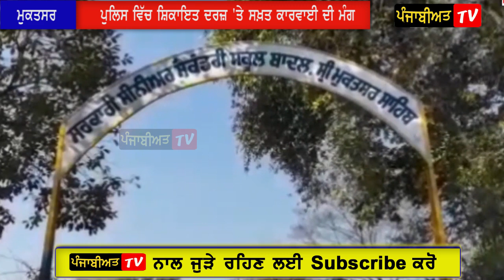ਤੱਪੜਾਂ 'ਤੇ ਬੈਠੇ ਜਵਾਕਾਂ ਨਾਲ ਆਹ Punjabi Singer ਨੇ ਕੀਤੀ ਗਲਤ ਹਰਕਤ | Punjabi Songs